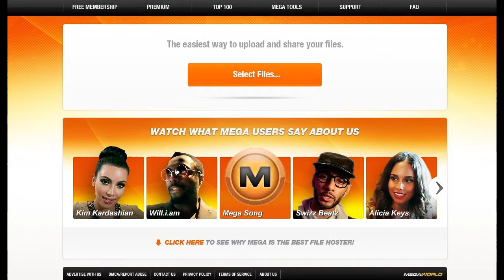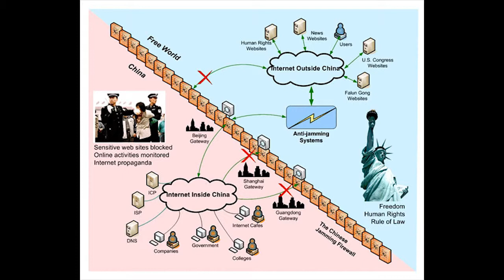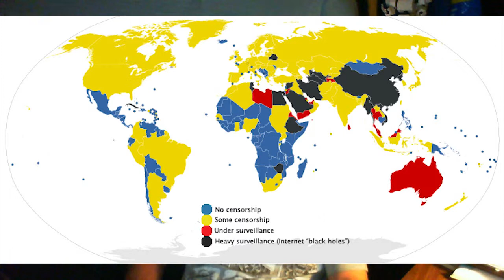CMST 102 Final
Just a little discussion of internet censoring